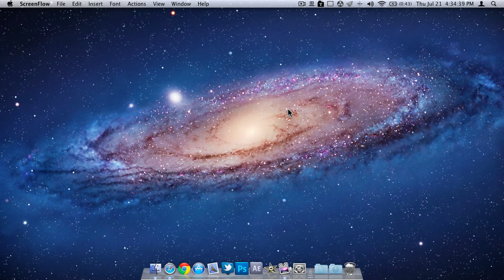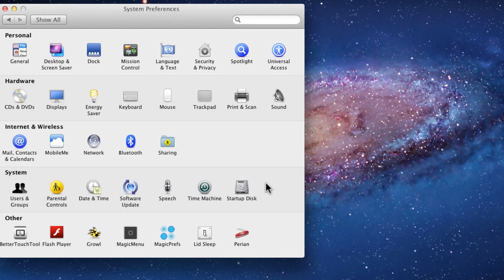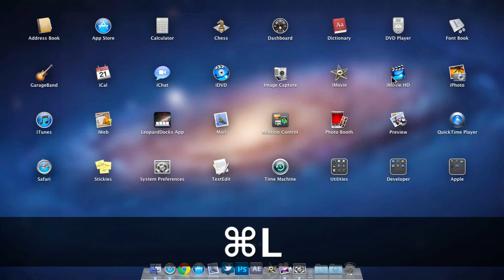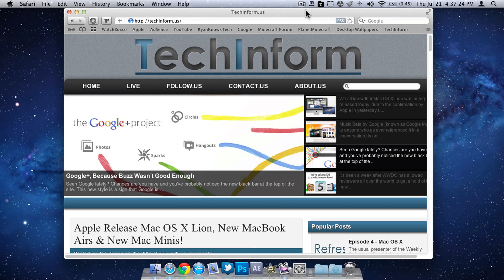Mac OS X Lion 101: Creating keyboard shortcuts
In this episode of Mac OS X Lion 101 I am teaching you how to add/change keyboard shortcuts.